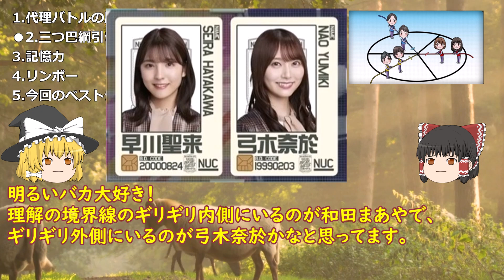【乃木中】01/23「後輩召喚！代理バトル 前編」の話【乃木坂46】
今回の私はしゃべっていることが昔話すぎた.

00:00 前説
00:40 1.代理バトルの歴史
02:15 2.三つ巴綱引き
04:16 3.記憶力
05:58 4.リンボー
06:51 5.今回のベストショット

■齋藤飛鳥は大人。カップスターコメディ「しゃべる奴らは、ハラが減る。」第11話